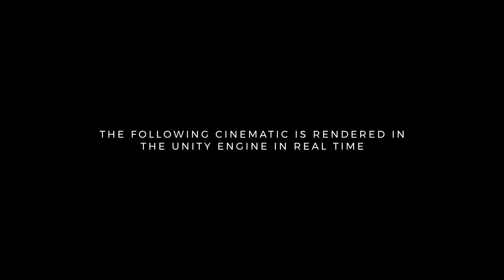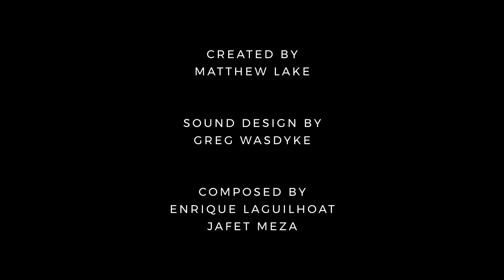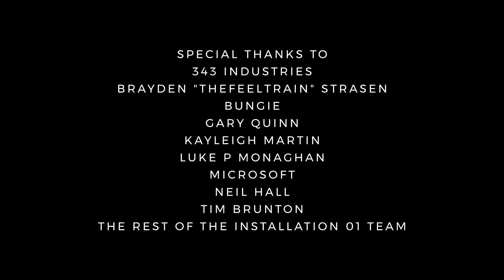INSTALLATION 01 - Official Cinematic Trailer (New Free Halo Game)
NSTALLATION 01 - Official Cinematic Trailer (New Free FPS Halo Multiplayer Game) on PC! New Upcoming Game!